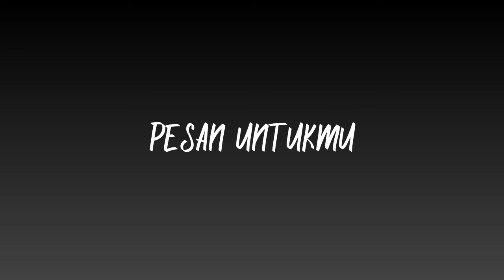PESAN UNTUKMU | LAGU OST DANUR 3 MD MUSIC